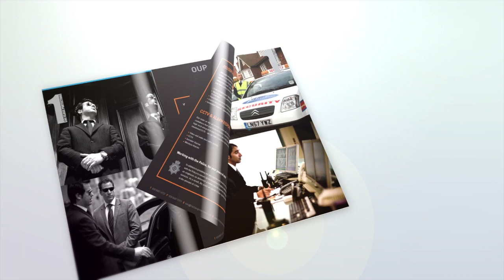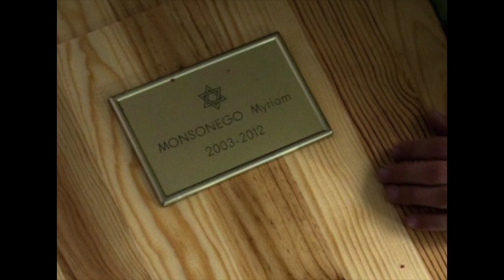1st Class Protection promo video - Protecting our Schools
This video is about Schools